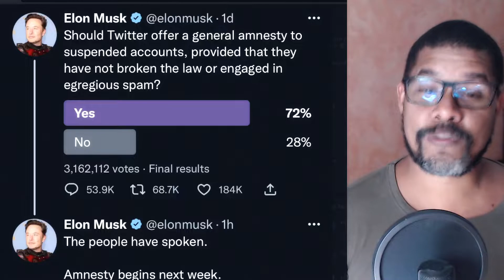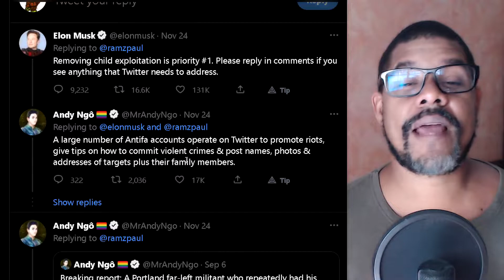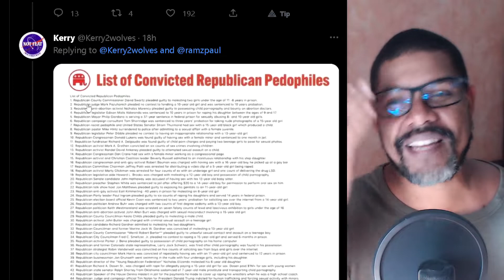ELON WILL UNBAN ALMOST EVERYONE. Amnesty begins next week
This is a good day, to find a new center.